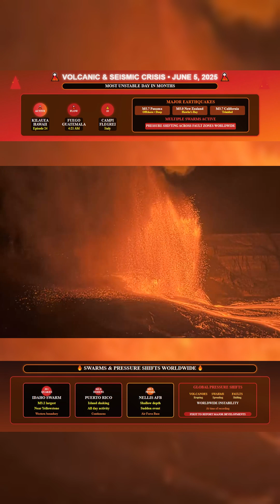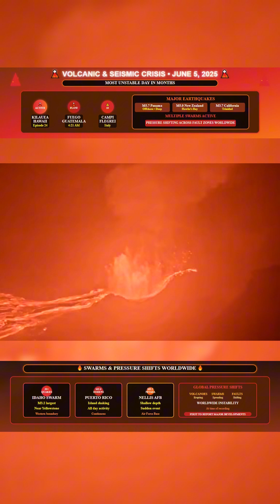🌍 Major Seismic Activity – June 5, 2025 🌋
Today's global earthquake and volcanic activity is nothing short of alarming. The Earth is shifting on multiple fronts, and we’re seeing signs of serious unrest:

⚠️ A magnitude 5.7 earthquake struck offshore Panama, the strongest recorded so far today.
🌋 Over 33 earthquakes have shaken Campi Flegrei, Italy’s dangerous supervolcano – the strongest at magnitude 3.3.
🇺🇸 Idaho’s swarm is intensifying, with 34 tremors now recorded, the largest at 3.2.
🇵🇷 Puerto Rico is surrounded by seismic movement, with a widespread swarm and a peak magnitude of 3.6.
🇳🇿 A 5.0 quake hit Hawke’s Bay, New Zealand, shallow and widely recorded.
🇺🇸 A 3.3 magnitude tremor also struck near Nellis Air Force Base, Nevada, raising eyebrows due to its location.

Plus, Guatemala’s Fuego Volcano continues its violent eruptive phase – this is Episode 24, and it's showing no signs of slowing down.

The global seismic picture today is active, complex, and intensifying. If any major developments occur, we’ll be first to report.